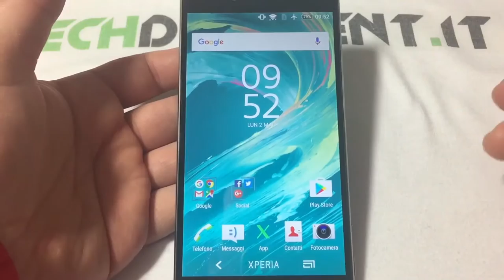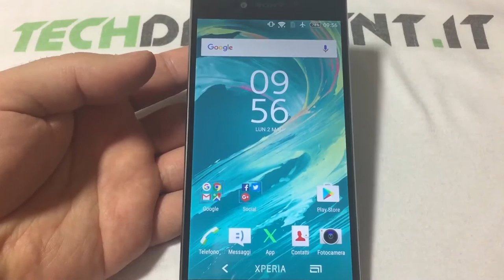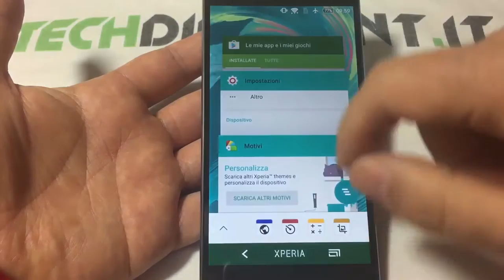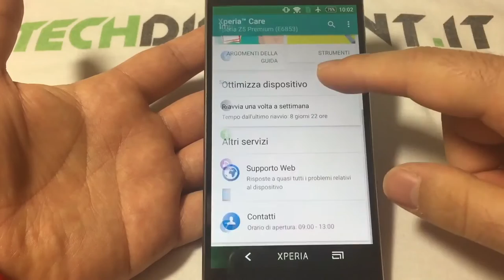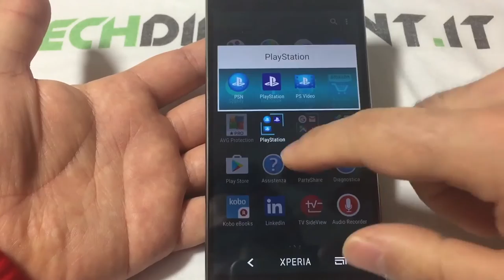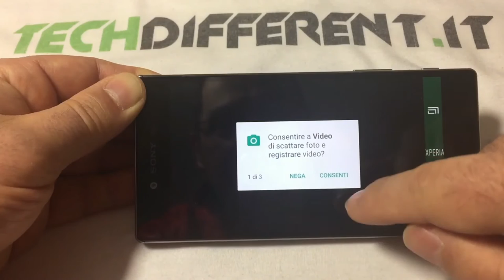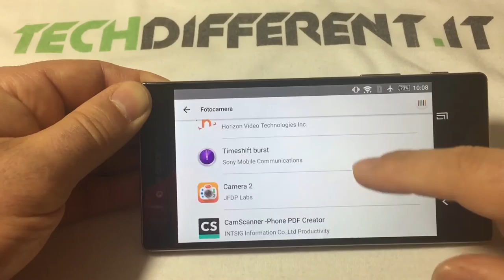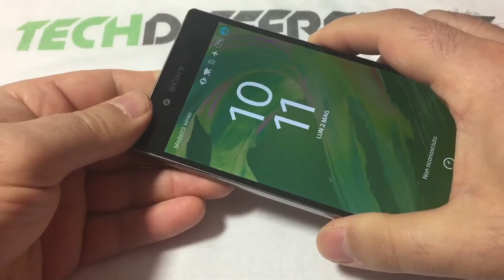Recensione Sony Xperia Z5 Premium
Eccovi la nostra recensione del top gamma Sony Xpera Z5 Premium